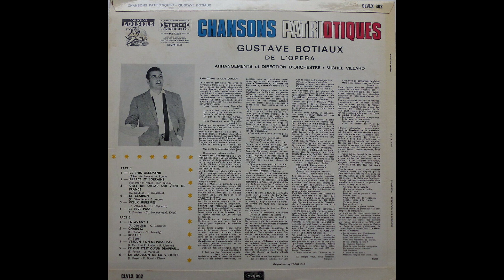Chansons patriotiques - Gustave Botiaux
Chansons patriotiques

Gustave Botiaux, de l'Opera
Arrangements et direction de l'orchestre : Michel Villard

1 Le Rhin allemand
2 Alsace et Lorraine
3 C'est un oiseau qui vient de France
4 Le clairon
5 Voeux suprêmes
6 Le rêve passe
7 En avant
8 Chargez
9 Rosalie
10 Verdun - On ne passe pas
11 Ce n'est qu'un drapeau
12 La madelon de la victoire

CLVLX 302